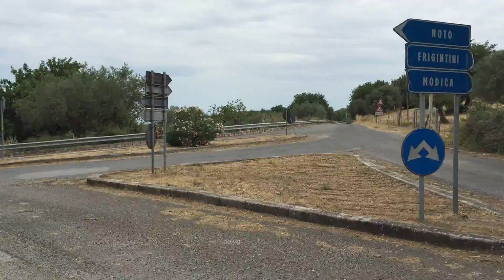Bikers Chasing Cattle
Footage from VBT Sicily Bike Trip